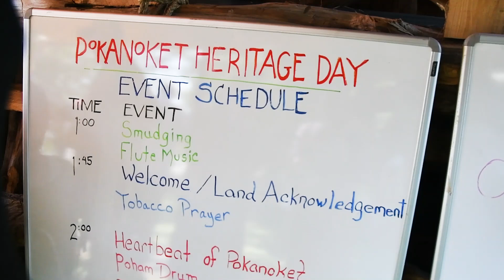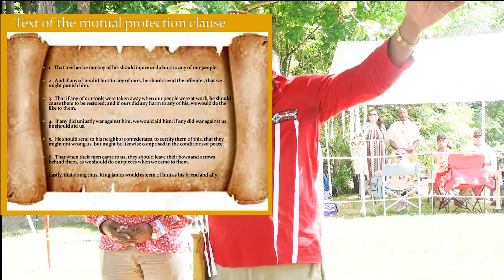Pokanoket Heritage Day 2024 at Burr's Hill Park